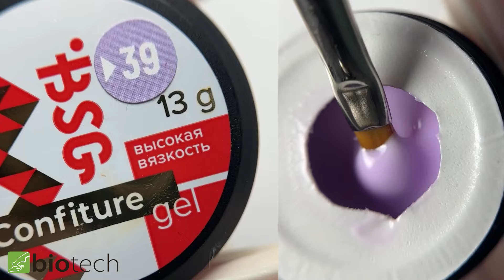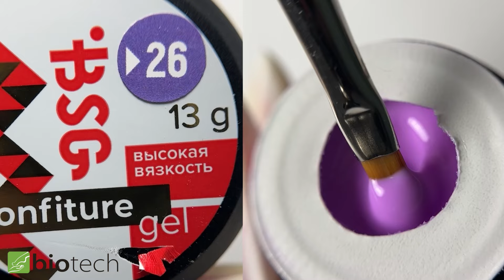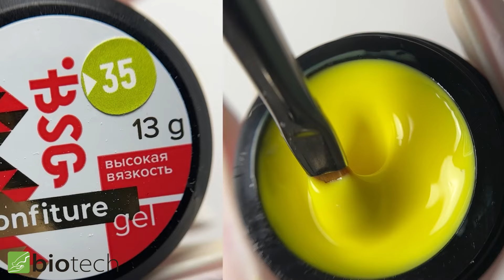2 В 1! Сохраняй и повторяй💪🏼